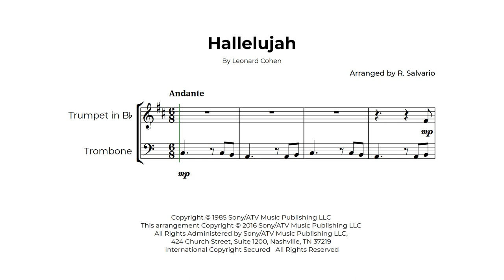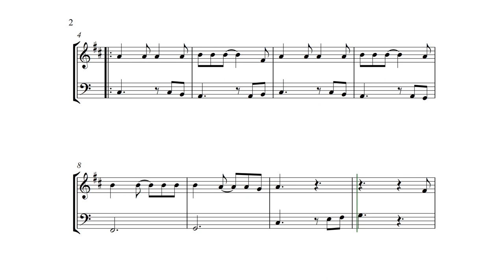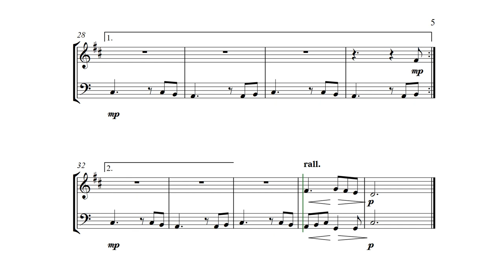Hallelujah Trumpet and Trombone Duet Sheet Music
Easy version for beginners/early intermediate (C major). Score and parts available.

Enjoyed this piece and this scrolling video? Hallelujah is also available for brass ensemble. Have a try!